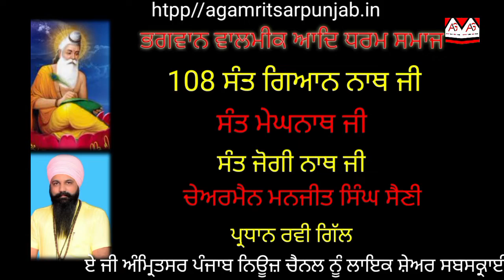ਮੇਲਾ ਸੰਤ ਗਿਆਨੀ ਨਾਥ ਜੀ || ਸੰਤ ਮਾਹਾਰਾਜ ਸਿੱਧ ਬੁੱਧ ਨਾਥ ਜੀ || ਨਾਗ ਕਲਾਂ ਮਜੀਠਾ ਰੋਡ